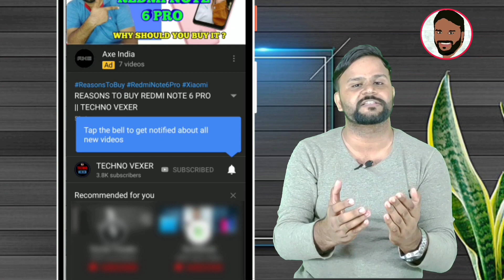20 BEST SMARTPHONE DEALS IN FLIPKART BIG SAVING DAYS SALE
Hello Friends, You are welcome in a new video of TECHNO VEXER ,friends to know About BIG Saving Day sale on Flipkart Please  watch this video till the end and never feel shy to add your queries in comment box and please give your valuable comments what you think about them.

नमस्ते ‌दोस्तों, TECHNO VEXER के नए विडीयों में आपका स्वागत है, दोस्तों अगर आपको Flipkart का Big Saving Day sale के  बारे में जानना है तो ये विडीयों अंत तक देखें |

VIDEO HIGHLIGHTS:
00:12- VIDEO STARTS

Friends You also  can follow me on:
दोस्तों यहां आप मुझे फाॅलो भी कर सकते हैं:

धन्यवाद